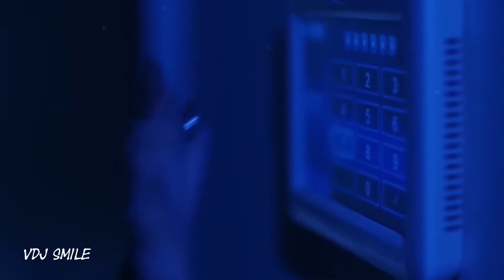LeDoc Everybody Original Mix